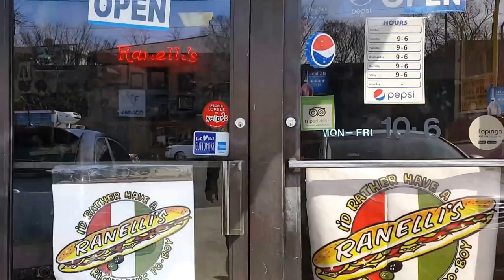Ranelli's Deli Southside Birmingham Walk Through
Best Deli in Birmingham

Instagram.com/brothers.rich

A Chic and Modern Kitchen Upgrade

Discover the Graphic T-Shirt Shop

Colorful Outdoor Tabletop Ideas

Design 101: Style Your Bed Like a Pro

Cozy at Home

Thanks!